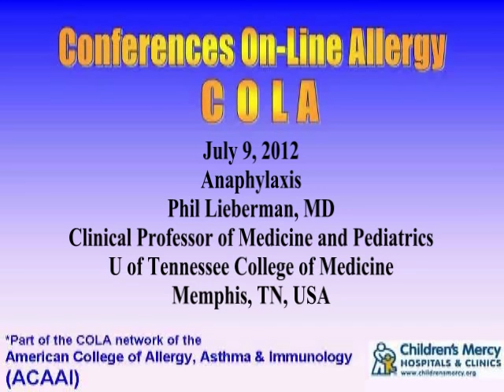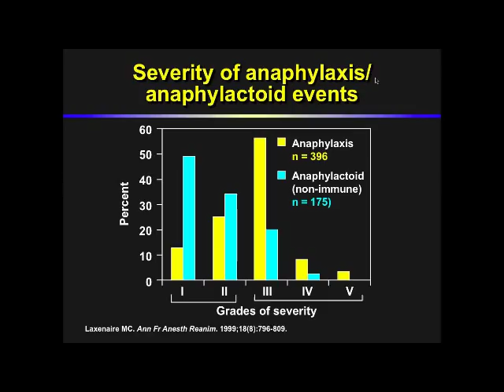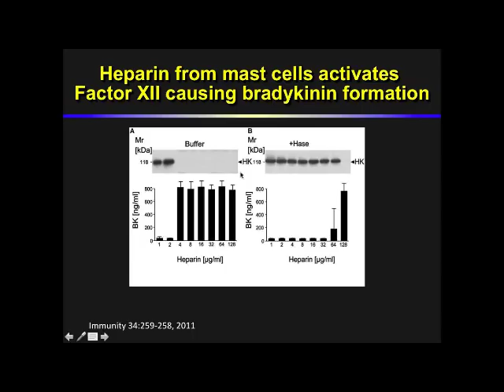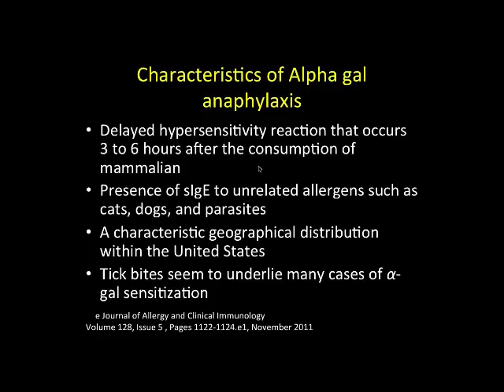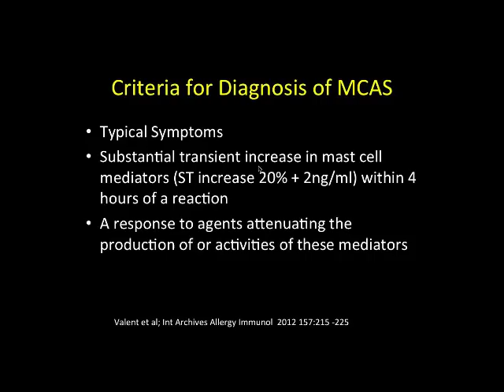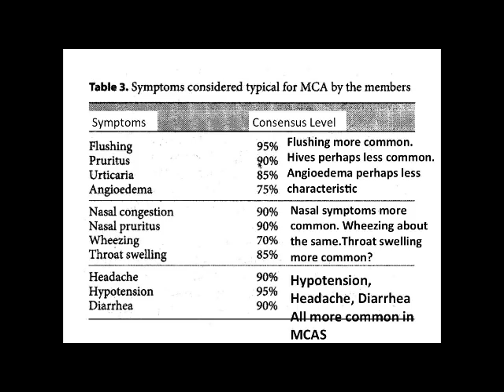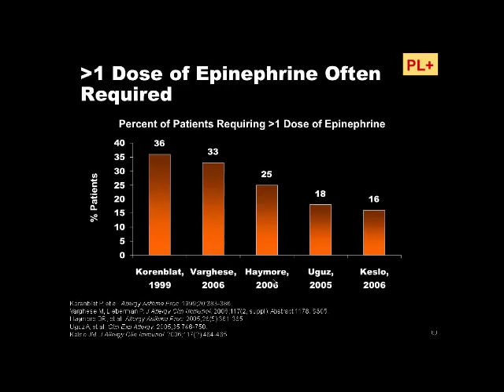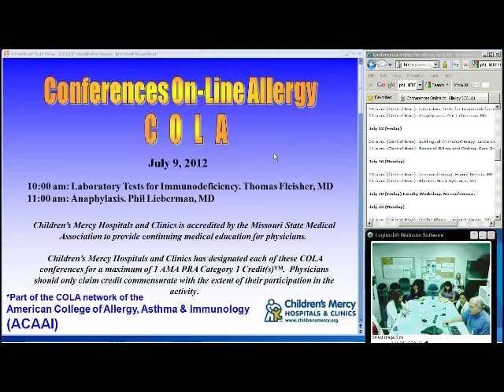Anaphylaxis (Phil Lieberman, MD)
Dr. Phil Lieberman reviews new information about the causes and treatment of anaphylaxis. Held on July 9, 2012.